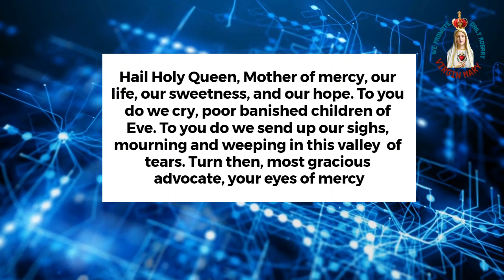"Hail Holy Queen" Prayer | Devotion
Join us in the devotion of the "Hail Holy Queen" prayer, a cherished Catholic tradition that honors the Blessed Virgin Mary. Discover the profound words that have echoed through generations, expressing love and reverence for the Mother of God. 🙏🌹

In this video, we recited the prayer, the "Hail Holy Queen".  As you recite this beautiful prayer, draw closer to Mary's intercession and find inspiration in her unwavering love and compassion.